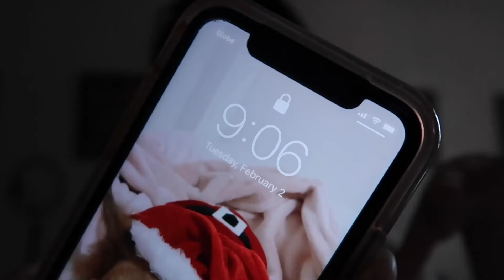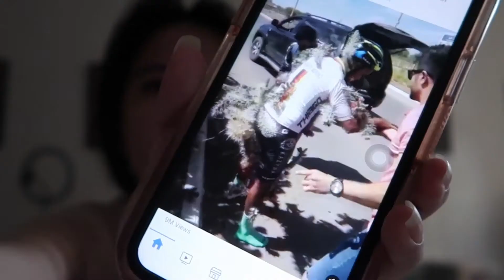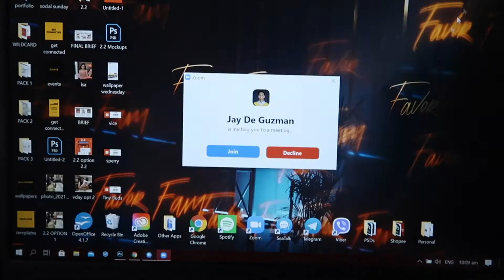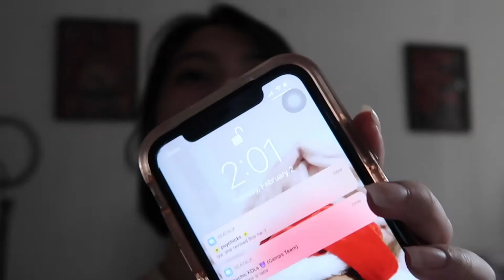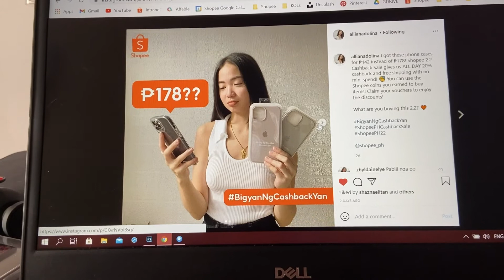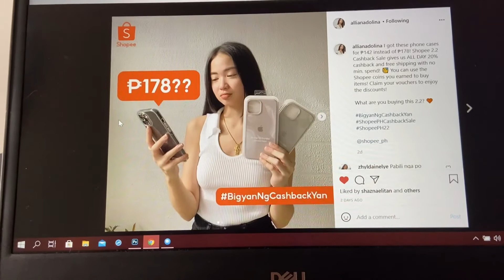a day in the life of a Shopee PH employee (WFH ed!) ✨ + meetings, managing influencers, etc.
a few glimpses of what it's like to work for Shopee PH (wfh ed!) ✨ let me know down the comments section if you want more videos like this hehe